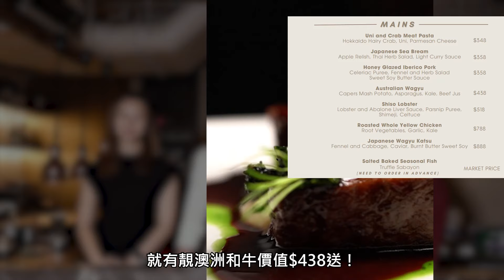有M5和牛送！😃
《復活節推介 Australian Wagyu Beef》上環隱世fusion菜 – Rêveri
樓市旺、舖市旺，生意就自然旺，今次送出和牛，希望牛氣沖天！

直至復活節（4月6日），二人同行來上環 Reveri 晚餐，Edwin送你澳洲M5和牛（$438）。Bring a friend to dinner，每兩位送一碟！

Rêveri
📍上環孖沙街20-24號金德樓地舖
 （記住講你是Edwin's 李根興 friends 😃)